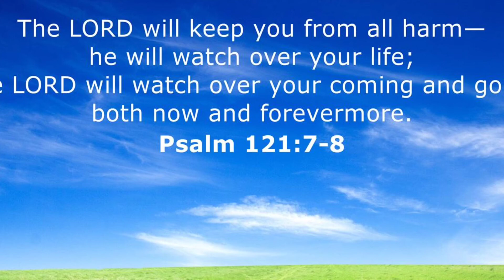Say these words 🗣over your life and be lifted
you should always speak these words to your self.